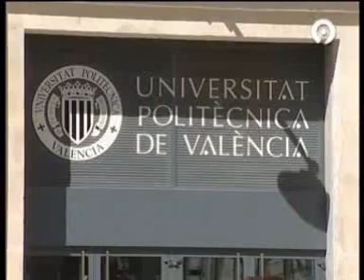Antiguas fábricas textiles convertidas en Universidad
Noticia emitida por RTVV el 8 de junio de 2008